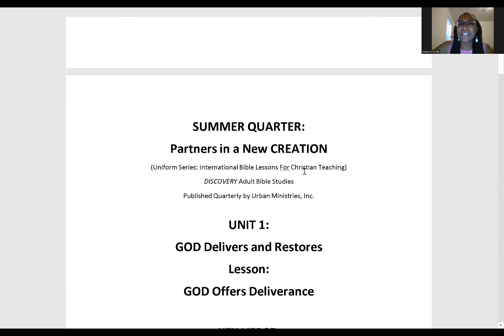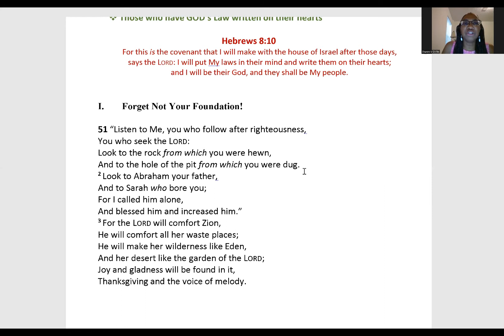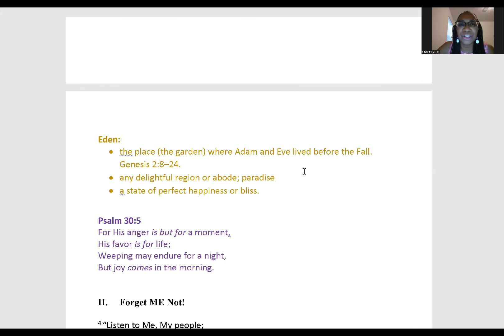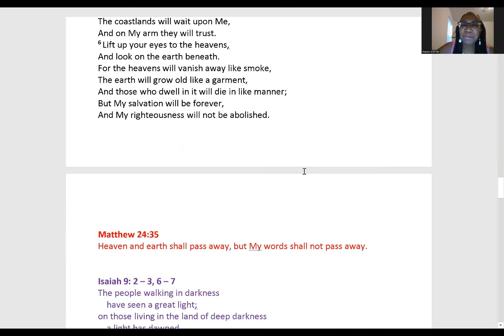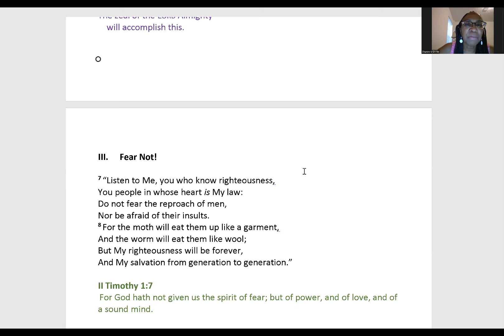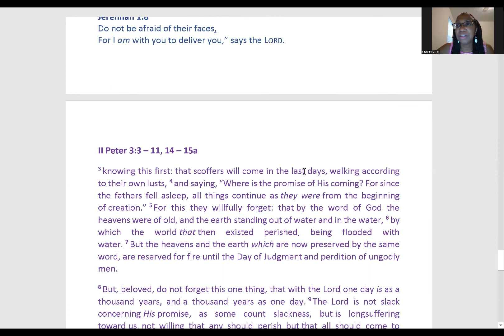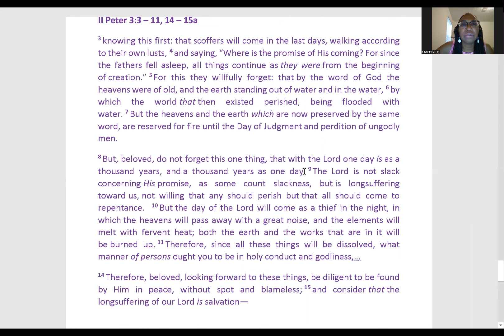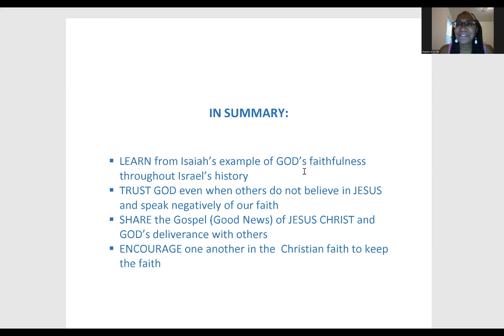GOD Offers Deliverance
Sunday School for June 26, 2022
Teacher: Sharon Griffin
Lesson: GOD Offers Deliverance
Key Verse: Isaiah 51: 1